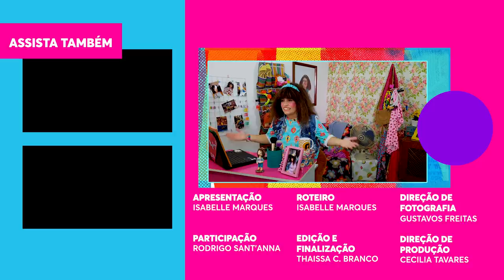Briti e Pequena Lô dividem EXPERIÊNCIAS em APLICATIVOS de RELACIONAMENTO 🔥 | Vrog da Briti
Briti está de volta e dessa vez ela é a PROTAGONISTA no "Vrog da Briti"! No primeiro episódio ela recebe a Tiktoker Pequena Lô, que fala sobre experiências bizarras que já teve em encontros. Briti ensina truques de beleza para influenciadora e revela usar uma foto FALSA no seu perfil de relacionamento. O programa termina com uma conversa hilária sobre o trabalho de psicóloga de Pequena Lô.

🎥 ASSISTA TAMBÉM 🎥